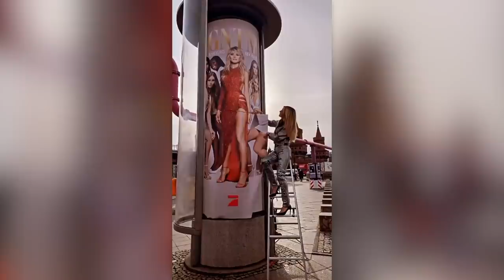15 Jahre GNTM: Ihr habt euer Lieblings-Topmodel gewählt!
Zeit zurückzublicken! Die 16. Staffel von Germany's next Topmodel steuert langsam, aber sicher auf die Zielgerade zu: Noch elf Kandidatinnen sind übrig und hoffen auf einen Platz im großen Finale. In der Promiflash-Umfrage war die beliebteste GNTM-Gewinnerin gesucht – und es gab einen Favoritensieg: Lena Gercke (33) steht als das Topmodel der allerersten Staffel offenbar wie keine andere für die Castingshow um Heidi Klum (47)! Ob als Model, Influencerin oder auch immer wieder mit Show-Auftritten – Lena hat es geschafft, eine megaerfolgreiche Karriere aus ihrem GNTM-Triumph zu machen. Auf den Plätzen zwei und drei landeten mit Stefanie Giesinger (24) und Luisa Hartema (26) ebenfalls zwei Kandidatinnen, die im Modebusiness Fuß fassen konnten. (psc/dew)